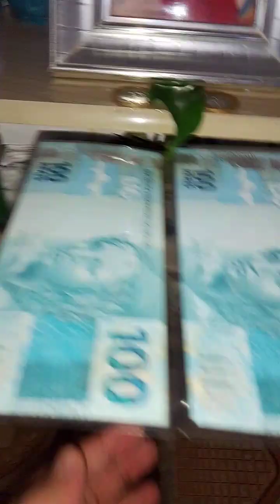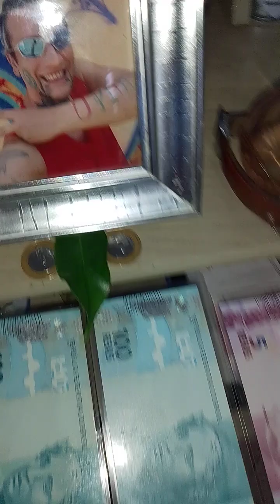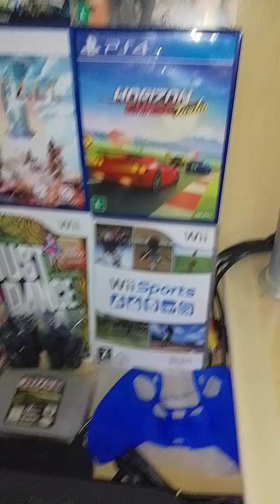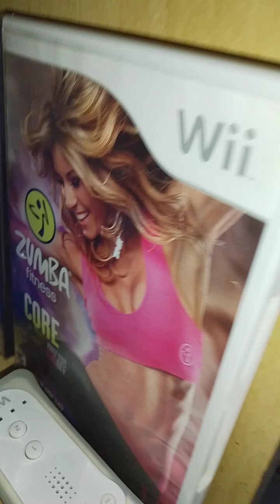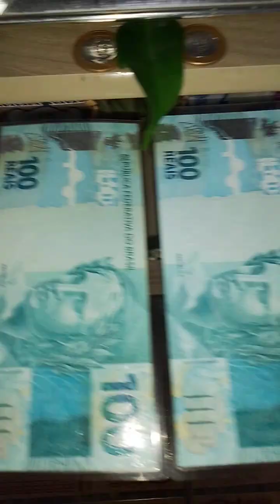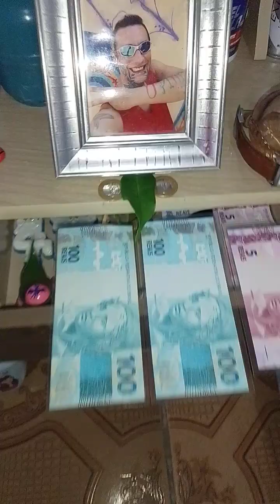Coleção Detalhada de 34 Vídeos Games e muitos Acessórios é Jogos 💙 e vindo o VR 2 logo logo 😍 Upi 🌀